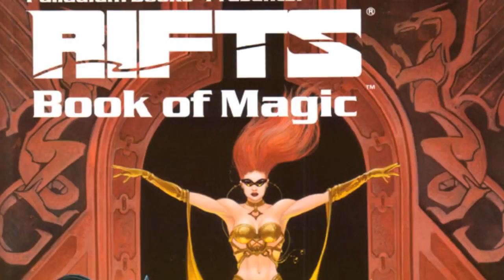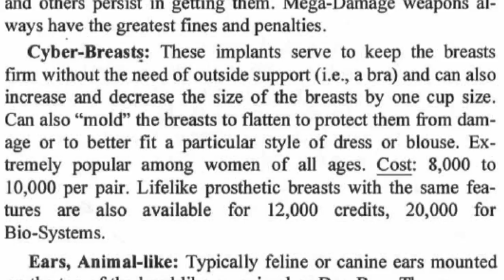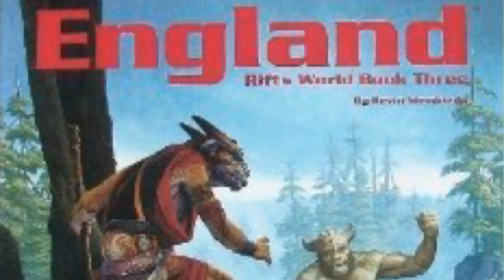RPR 2.1: The Top 10 Rifts supplements!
We'll have a full review of a new game up next week, but in the meantime:

This is our first Satellite Video for Roleplay Roulette!  A Satellite is a short video about the game that we most recently reviewed.  We'll do three such videos for each game we review!